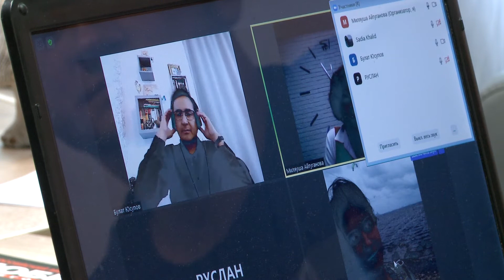Жюри XVI КМФМК завершило работу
Исполнительный директор Казанского международного фестиваля мусульманского кино,
директор Государственного бюджетного учреждения Республики Татарстан «Татарстан» Миляуша Айтуганова
приоткрывает занавес он-лайн работы жюри XVI Казанского международного фестиваля мусульманского кино.
Скоро объявим имена победителей!